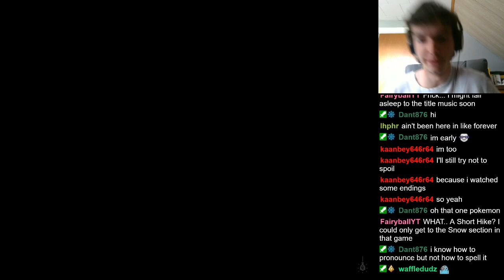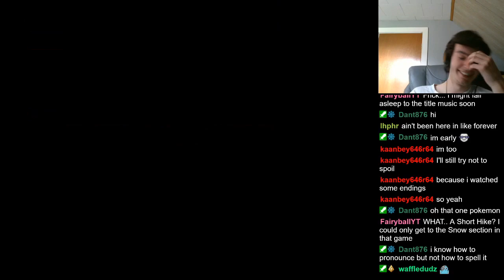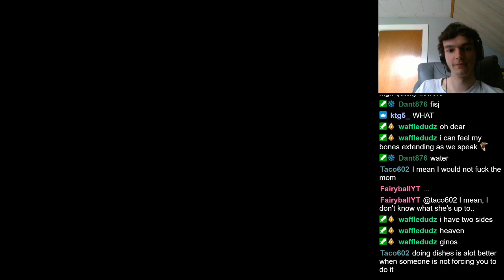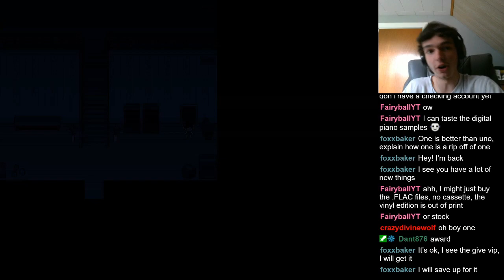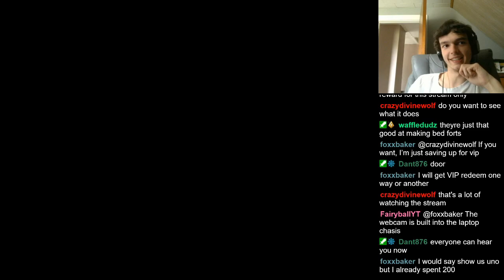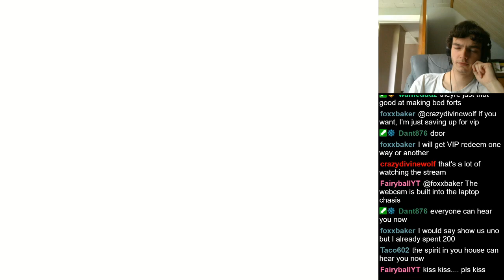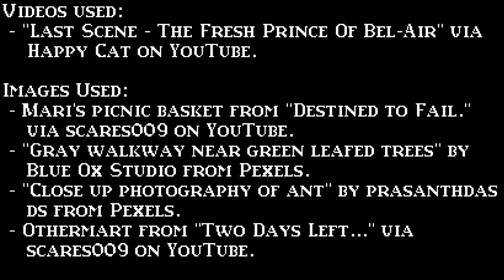Everything's Different Now... (OMORI #19)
Sunnie, Kel, and Hero buy some flowers. It's their last night together.